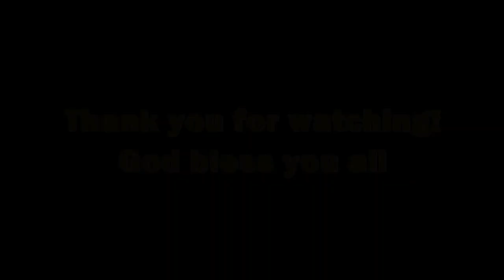Jackpot sa Hipon at Tilapya mula sa Sapa Gamit ang Pana 🦐 🦐 🐠🐠|EP53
Samahan n'yo po sa Pangingilaw ng Hipon at Isda sa tubig tabang